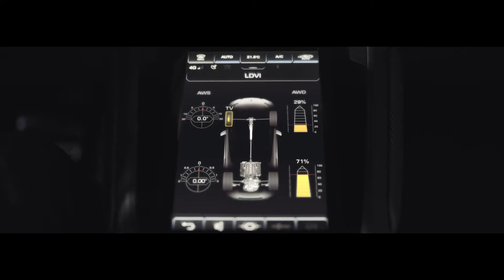The NEW Lamborghini Huracán EVO - Every Day Amplified